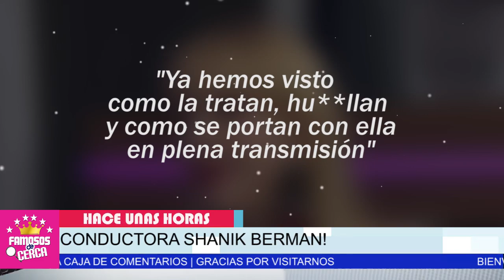⛔ 𝗟𝗘 𝗖𝗨𝗠𝗣𝗟𝗘𝗡 𝗦𝗨𝗦 𝗖𝗔𝗣𝗥𝗜𝗖𝗛𝗢𝗦 Andrea Legarreta Echo a 𝗣𝗔𝗧4𝗗𝗔𝗦 a la Conductora Shanik Berman 😱📌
Shanik Berman aunque rogo a Andrea Legarreta para que no la sacaran del programa hoy. NO HUBO SUPLICA que la salvara. AQUI TE CUENTO TODO.

 BIENVENIDOS!!!
suelta la sopa
televisa
exclusivas
venga la alegria
tv azteca
polemica
chismes
Entertainment
farandula mexico